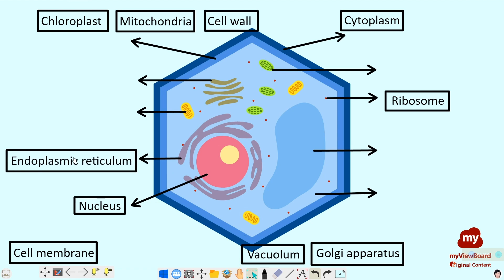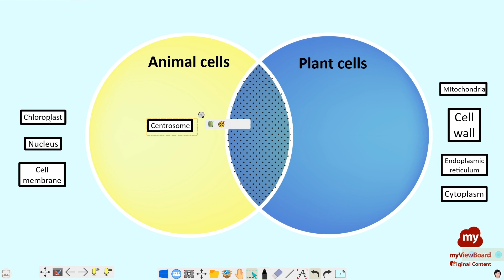ViewSonic Originals - What are cells?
Cells are the basic building blocks of all animals and plants. How are plant and animal cells different?

"Close your eyes and picture a brick wall. What is the basic building block of that wall? It is a single brick, of course. Like a brick wall, your body is composed of basic building blocks, and the building blocks of your body are cells." - Intro to cells, Khan Academy